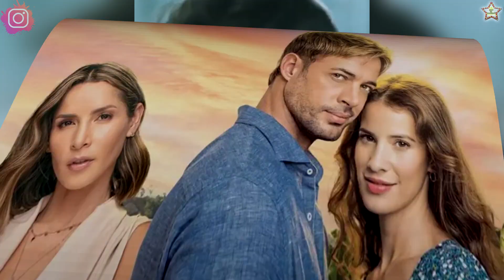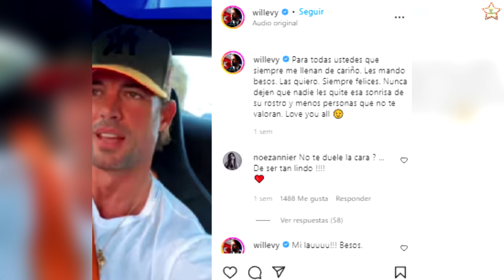WILLIAM LEVY lanza una curiosa dedicatoria indirecta para ELIZABETH